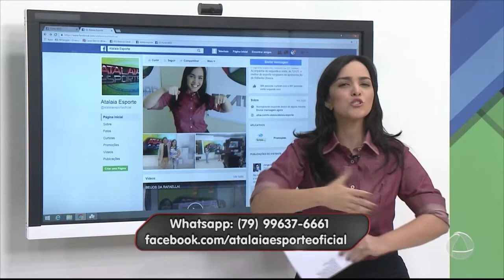Recadinhos - 29/12/2016 - Atalaia Esporte